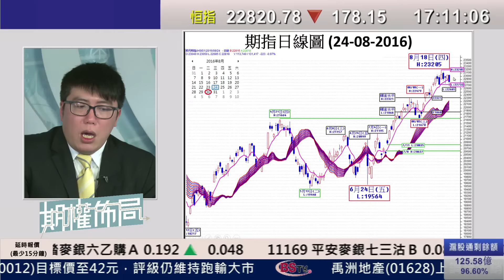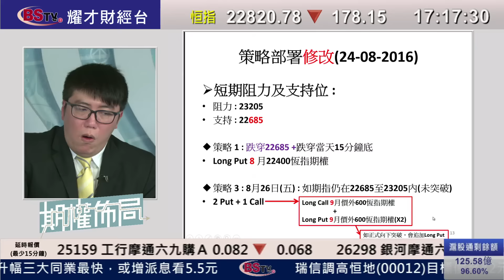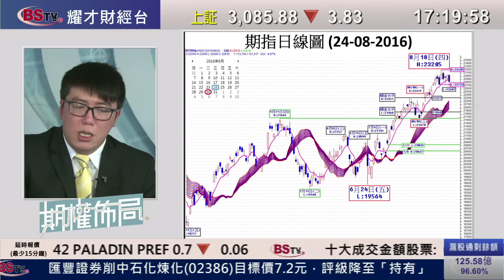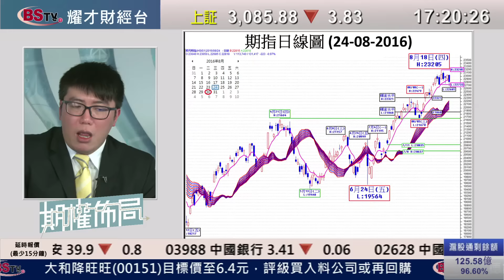耀才財經台 期權佈局 陳偉明－24/08/2016 期權佈局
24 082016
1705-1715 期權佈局